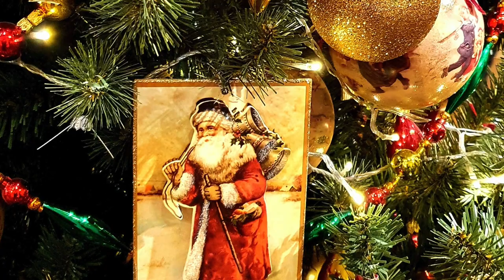God Rest ye Merry Gentlemen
A unique arrangement of a Christmas standard for wind quintet by Robert Brooks